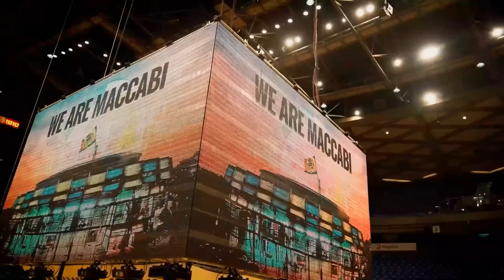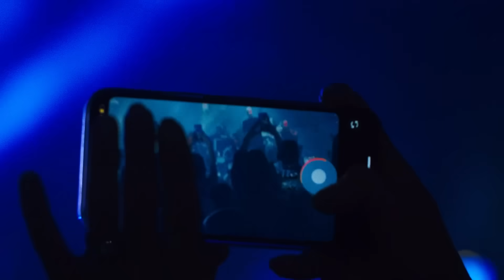איתי לוי - המופע המלא - מנורה לייב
איתי לוי - רות הפקות
ייצוג בלעדי: רות הפקות ומוסיקה בע״מ. 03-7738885
ניהול אישי והזמנת הופעות איתי לוי: מעיין ארביב 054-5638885
ייצוג ושיווק אומנים:  NMC LIVE 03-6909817
יח"צ: דבורי קרז'נר- סמנכ"לית "מינקובסקי תקשורת"
הפצה דיגיטלית: Mobile1Music

עיבודים והפקה מוזיקלית : שי אזולאי
תופים:עידו מימון
באס:עומרי אורלו
קלידים ומחשב : שי אזולאי
גיטרה חשמלית ובוזוקי: בן ביטון
דרבוקה :אור בן דוד
זמרת ליווי : רותם אדרי
גיטרות : מיקי אביעוז
גיטרות : גל שלו
חצוצרה: עדי מאירי
סקסופון: שי מאירי
כלי הקשה : גולן קולש

כינורות:
שירה נטיף
חן שנהר
רוני סיילר
יוליה קליין
ויולות:
נועם חיימוביץ׳
עודד נתנאל
צ׳לים:
קארין מרקוביץ׳
עמית קכמן

ניצוח :
אבנר קלמר

סאונדמן: עדיאל תם
סאונד מוניטור: שחר
הקלטה: גורן

צילום ובימוי איתן אשכנזי
מאסטרינג מופע  איציק פליבה